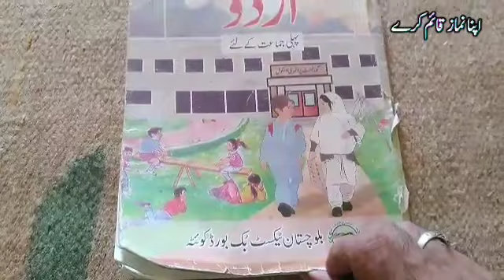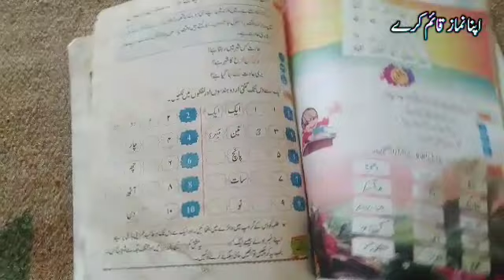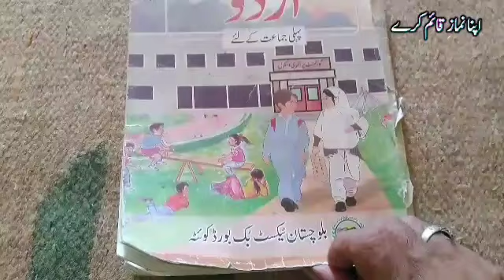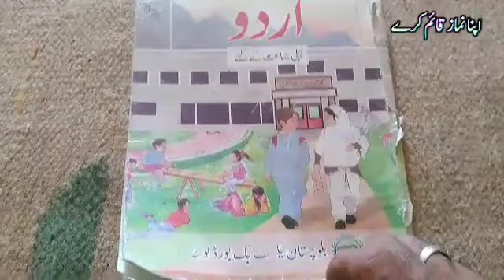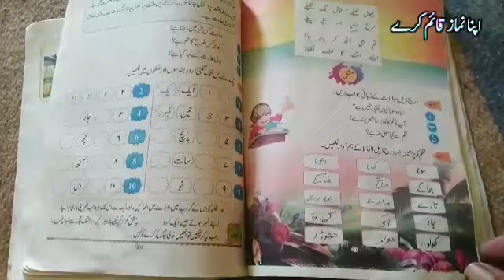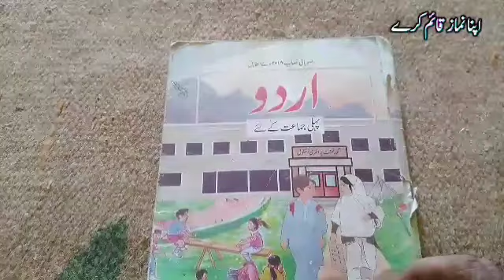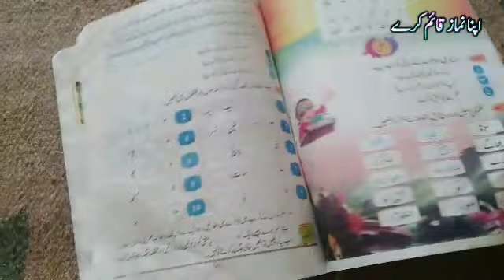MANAY APNAY SHOHOR SAY KHULA LAYUBEEN ALI || اب کوئی مجھ سے شادی کر لے LI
MANAY APNAY SHOHOR SAY KHULA LAY

MUBEEN ALI || اب کوئی مجھ سے شادی کر لے LI